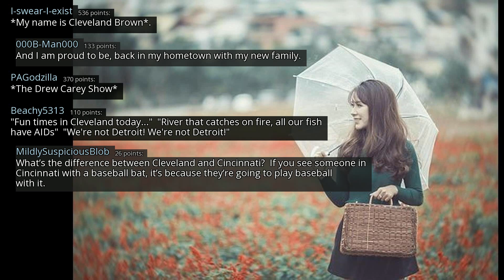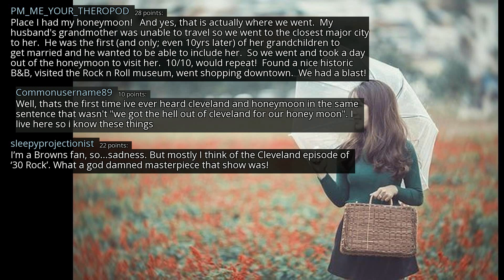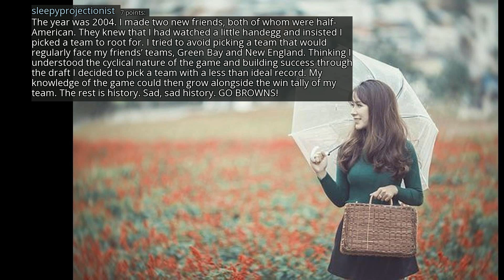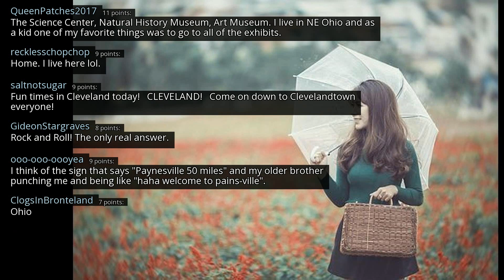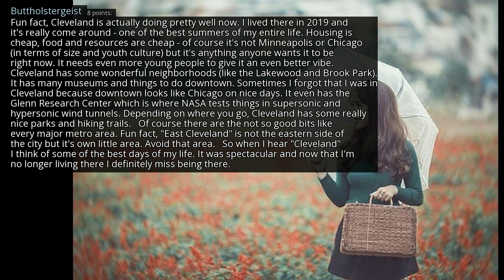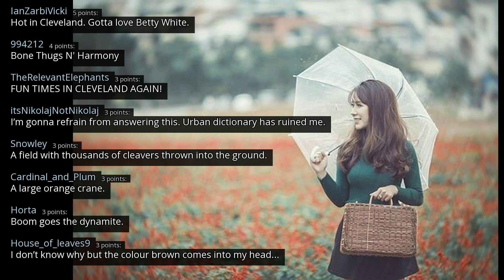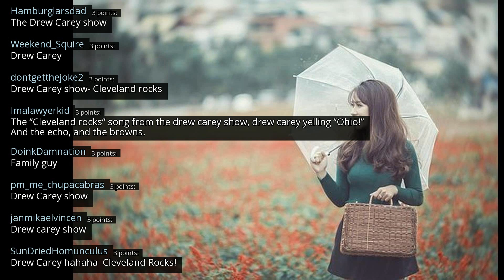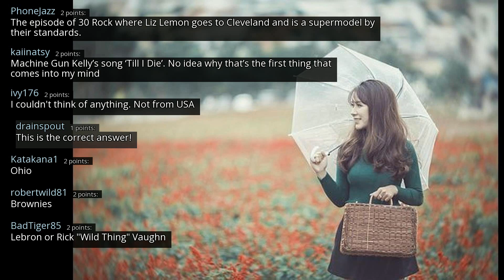When you hear 'Cleveland', what do you think about? - r/AskReddit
r/AskReddit
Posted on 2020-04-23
0:00-2:58 [No Copyright Music] Chill LoFi Hip Hop Instrumental (Copyright Free) Music - 5 Min Call
2:58-5:52 Gonna Do No Good - Copyright Free Hip-Hop Instrumental Rap Beat FREE (Copyright Free Music)
5:52-9:31 [No Copyright Music] Chill LoFi Hip-Hop Beat FREE (Copyright Free) Music LAKEY INSPIRED
9:31-14:21 [No Copyright Music] Chill Lofi Hip Hop Instrumental (Copyright Free) Chillhop Music - Going Up
14:21- [No Copyright Music] Chillhop (LAKEY INSPIRED) Chill Hip-Hop Instrumental Background Music